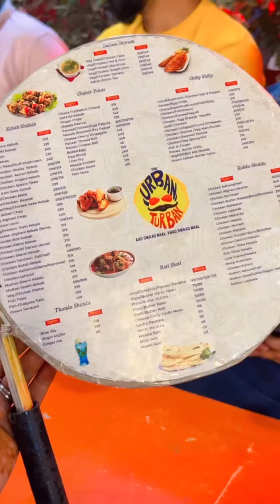Mini vlog 🤟🏻 Guwahati to Bangalore with Maahiyan ❤️